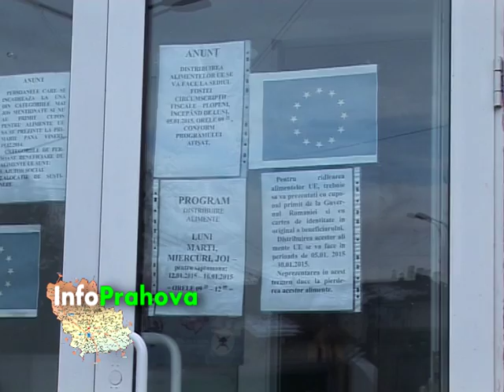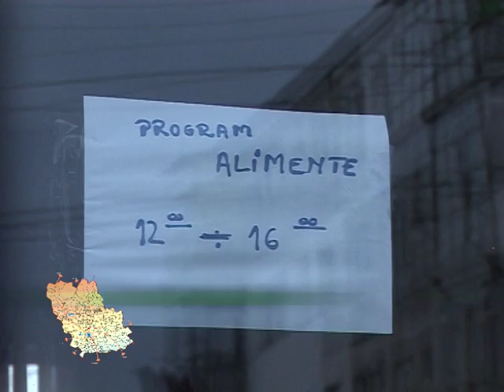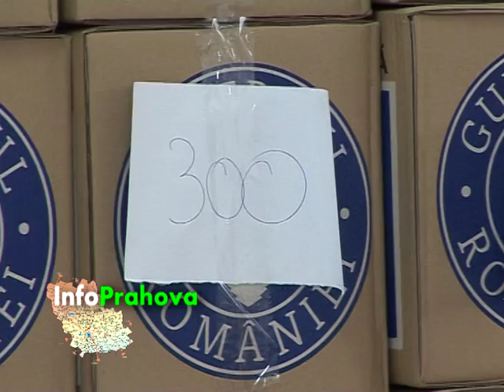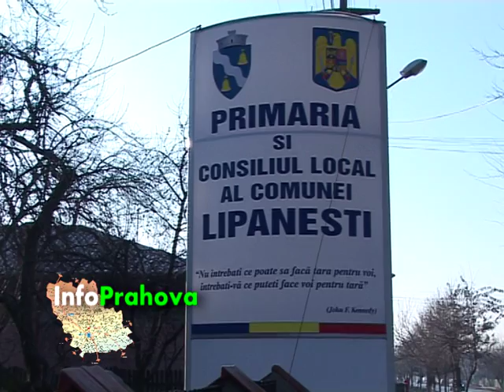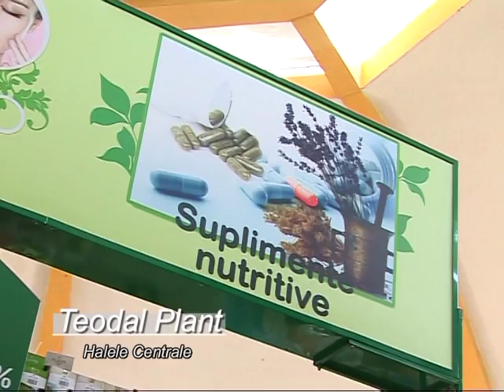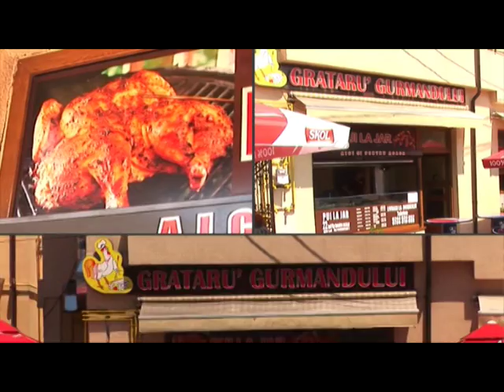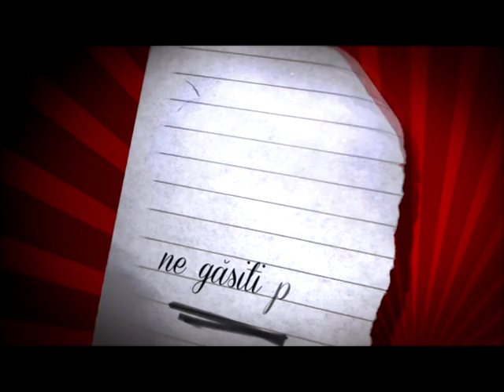Info Prahova 25 ianuarie 2015